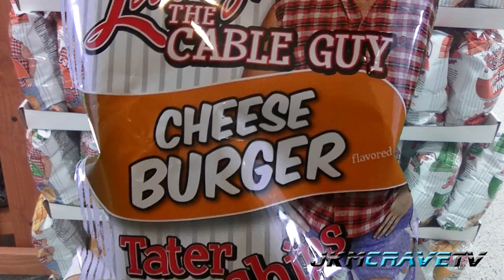Larry the Cable Guy Cheeseburger Flavored Chips Review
Larry the Cable Guy Cheeseburger Flavored Chip Review.
For every 1000 likes on there Facebook page, they will give away a case of Tater Chips.

Joe Mueller
JKMCraveTV

Daniel Lawrence "Larry" Whitney (born February 17, 1963) best known by his stage name and character Larry the Cable Guy, is an American stand-up comedian, actor, voice actor, and former radio personality. Despite his stage name, he has never worked for a cable company.

He was one of the members of the Blue Collar Comedy Tour, a comedy troupe which included Bill Engvall, Ron White, and Jeff Foxworthy (with whom he has starred on Blue Collar TV).

Whitney has released seven comedy albums, of which three have been certified gold by the RIAA for shipments of 500,000 copies. In addition, he has starred in three Blue Collar Comedy Tour–related movies, as well as in the films Larry the Cable Guy: Health Inspector, Delta Farce, and Witless Protection, as well as voicing Mater in the Cars franchise. Whitney's catchphrase: "Git-R-Done!" is also the title of his book.

On January 26, 2010, the TV channel History announced that it was ordering a series starring Whitney called Only in America with Larry the Cable Guy, in which he would explore the country and immerse himself in different lifestyles, jobs and hobbies. The first episode of the series aired on February 8, 2011. The series finale aired August 28, 2013.